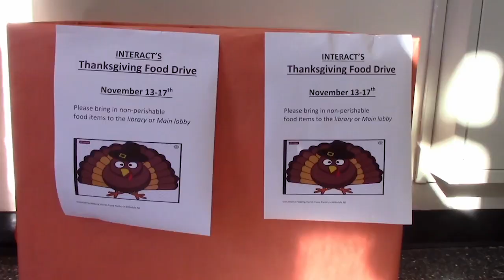The Pascack Recap Episode 2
The PASCACK RECAP from Pascack Hills High School, Montvale, New Jersey. Tune in to see a spotlight on chorus students, our food drive collection and what we at Hills are thankful for this holiday season!